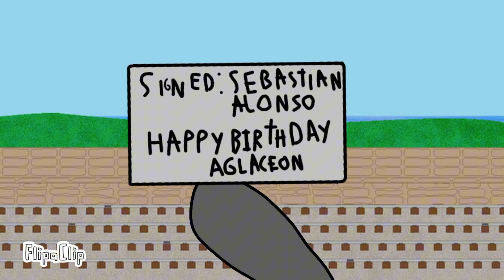We Are • Birthday MAP Completed!! (Credit In Desc)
Happy Birthday Aglaceon The Flaceon My friend ✨